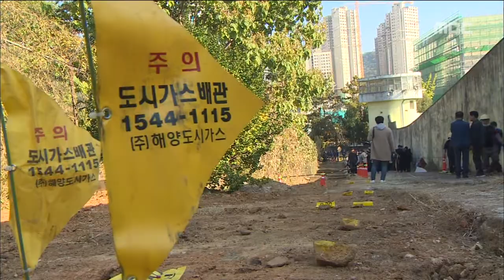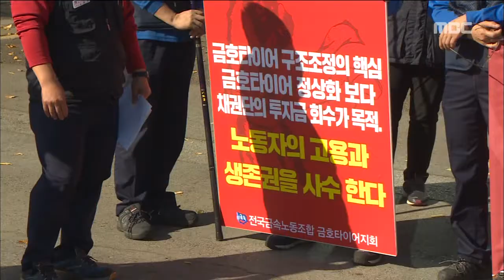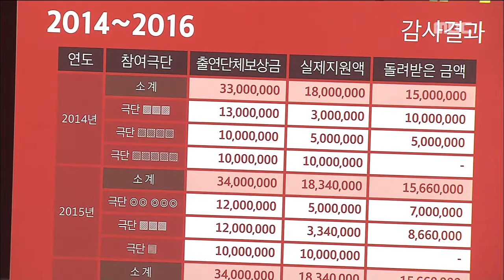[뉴스데스크]뉴스데스크 다시보기 2017.11.09